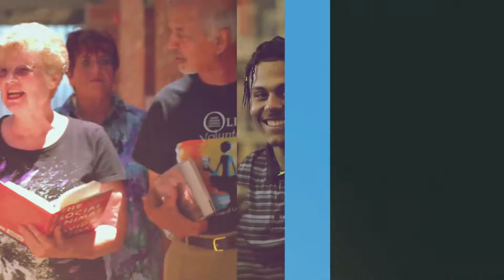Yavapai College Spring 2018 Registration